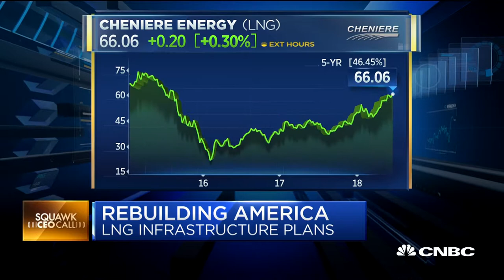Cheniere CEO on rebuilding LNG infrastructure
Jack Fusco, Cheniere Energy CEO, discusses the future for American energy infrastructure.